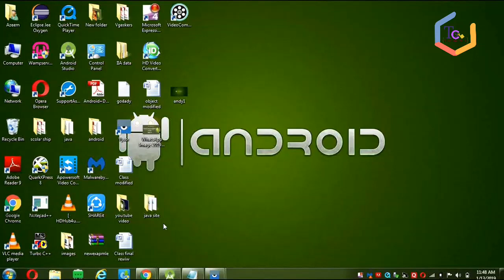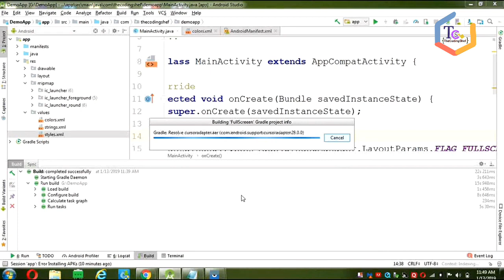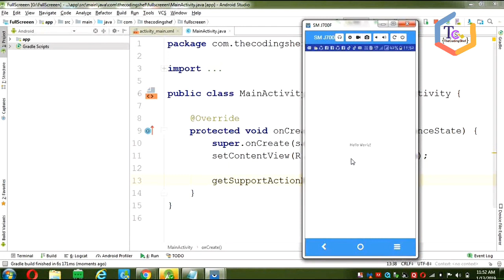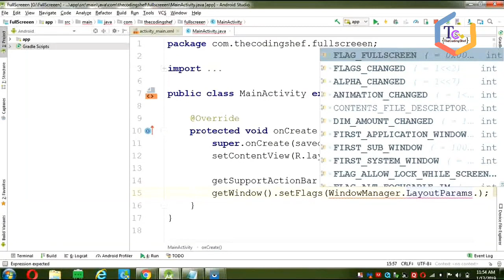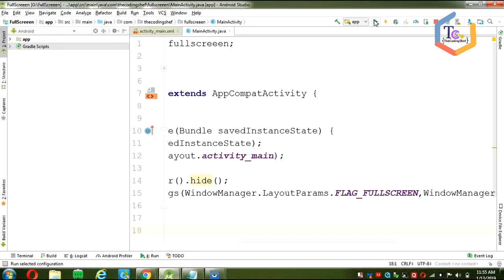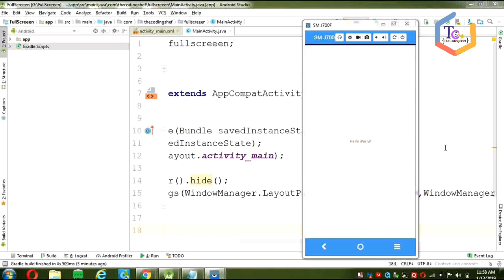How to Hide Action bar and Status bar ? (Hindi) Lecture #7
Friends, This is the 7th lecture of Android development Series. In this lecture, I explain to you  How to hide the Action Bar and Status Bar of Android App in Android Studio? and How to make the Full-Screen Activity? These Lectures are completely explained in Hindi.